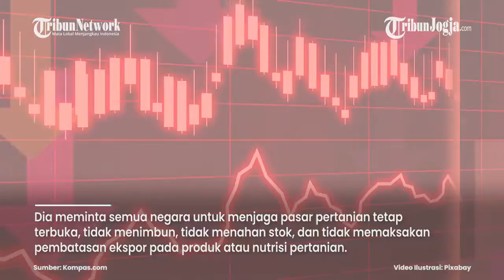MENKEU AS SALAHKAN INVASI RUSIA DI UKRAINA SEBABKAN KERAWANAN PANGAN GLOBAL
Invasi Rusia di Ukraina harus disalahkan karena memperburuk kerawanan pangan dunia yang sudah mengerikan.

Hal tersebut disampaikan Menteri Keuangan AS Janet Yellen pada Selasa (19/4/2022), sebagaimana dilansir Reuters.

Sebelum perang Rusia-Ukraina dimulai, lebih dari 800 juta orang atau 10 peren populasi dunia menderita kerawanan pangan kronis.

Editor video : Afifudin (FIF)
Narator: MG Lifa
Editor Naskah : Rento Ari
Produser : Ribut Raharjo